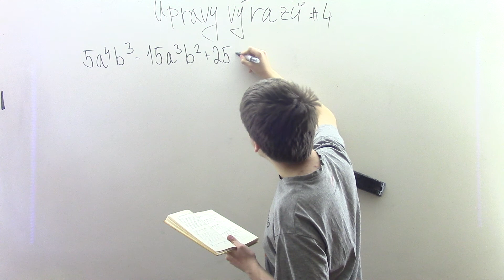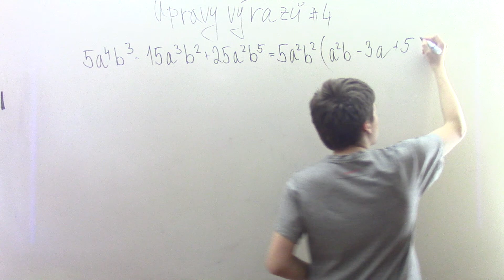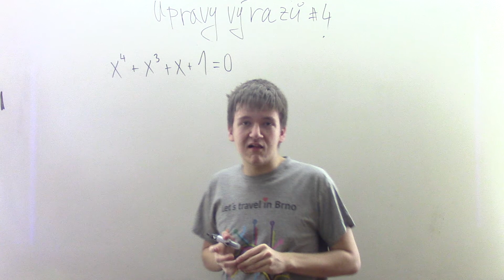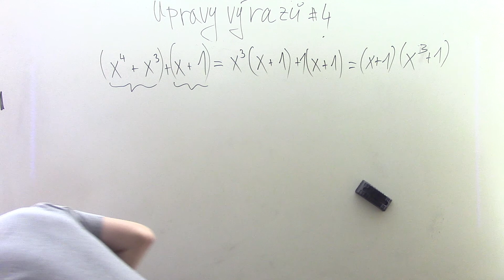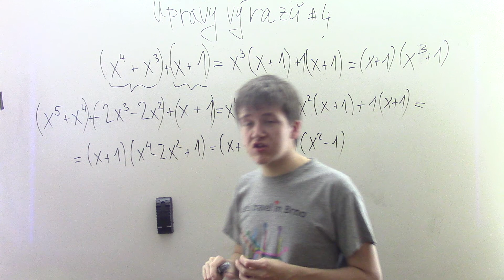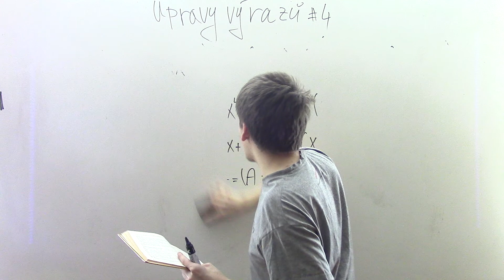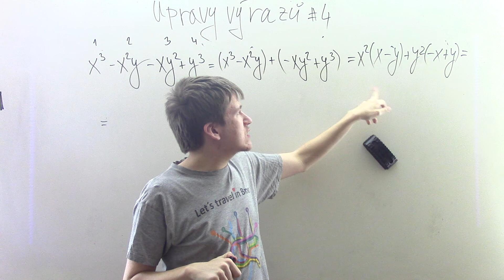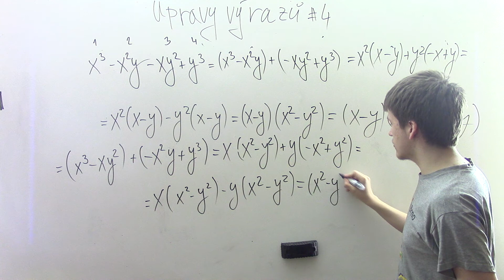Úpravy výrazů #4 - Složitější vytýkání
Kategorie: Úprava výrazů
Téma: Složitější vytýkání